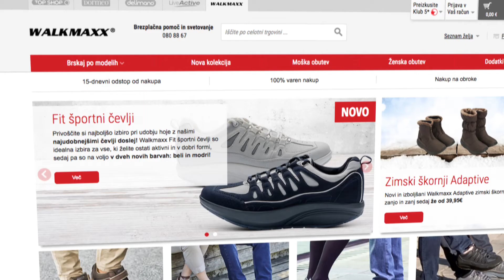Walkmaxx Black Fit + DARILO Fit Flis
Walkmaxx Fit športni čevlji vam pomagajo, da vedno ostanete aktivni. Nudijo enako izjemno udobje pri hoji, ponujajo pa nov dizajn in izboljšane lastnosti. Uživajte v optimalnem udobju pri vseh aktivnostih, pa naj gre za nakupovanje, sprehajanje ali pot v službo.

DARILO: Ob nakupu Fit športnih čevljev 2.0 vam podarimo Walkmaxx ženski ali moški flis Fit. Več na